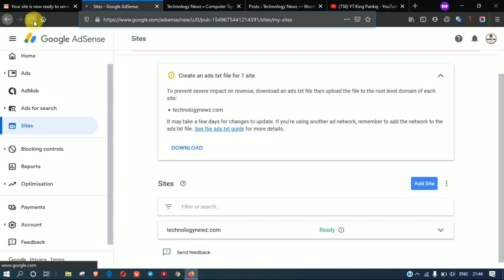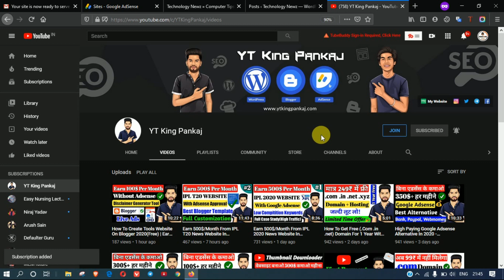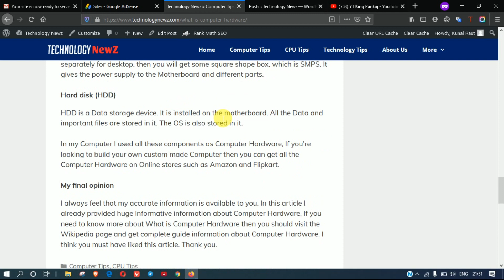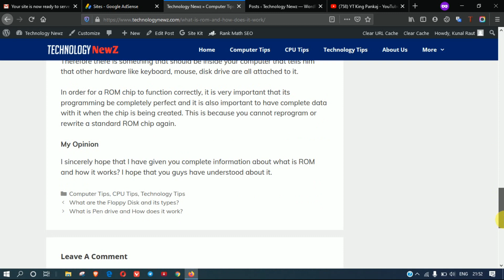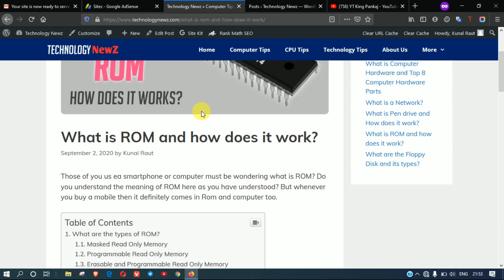How I Got Adsense Approval On My Website In 24 Hours Only 🔥 Instant Google Adsense Approval Trick🔥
How I Got Adsense Approval On My Website In 24 Hours Only(2020) | Adsense Approval Secret Method

Solved Quarries: -
1. Adsense Approval Only 24 Hours.
2. Adsense Approval Kaise Le.
3. How To Get Adsense Approval 24 Hours.
4. New Website Par Adsense Approval Kaise Le.
5. Google Adsense
6. Google Adsense Approval Tips And Tricks.
7. YT King Pankaj
8. Google Adsense Instant Approval On My New Website.